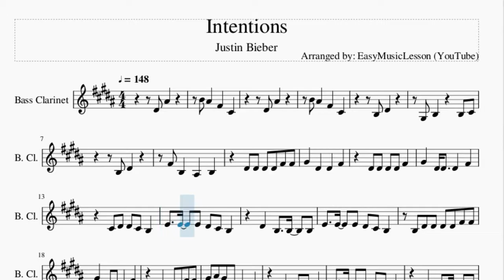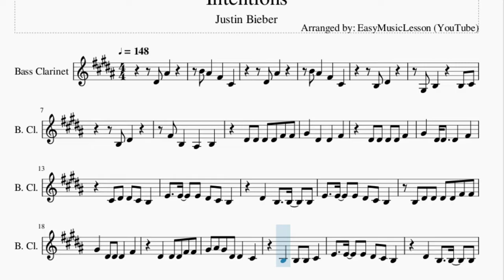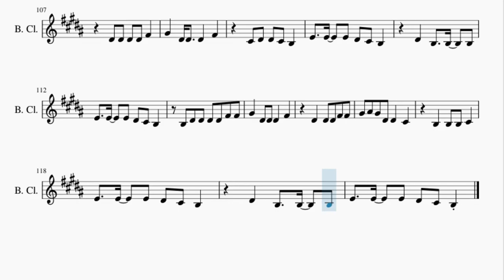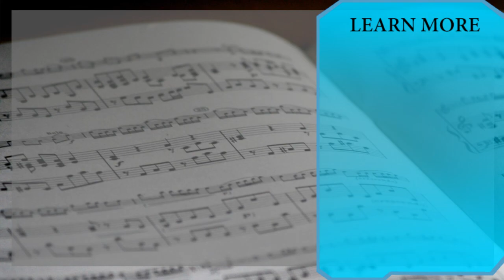Bass Clarinet Sheet Music: How to play Intentions by Justin Bieber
Here is a sheet music/tab video on the song Intentions by Justin Bieber on the bass clarinet. A bass clarinet sheet music arrangement which is transposed to notes that are easily played by bass clarinet, for the song Intentions by Justin Bieber.

EasyMusicLesson teaches you to play the your favorite instrument, through well-arranged sheet music so that you too can learn how to play Intentions by Justin Bieber on the bass clarinet as fast as you can. A bass clarinet sheet music with backing tracks to help your play the song better.

Chords of Bass Clarinet arrangement:
A Maj   A Maj   A Maj   A Maj   Gb Min   D Maj 7   D Maj 7
D Maj 7   A Maj   A Maj   A Maj   A Maj   Gb Min   D Maj   Gb Min
D Maj   A Maj   A Maj   A Maj   A Maj   Gb Min   D Maj   Gb Min
D Maj   A Maj   A Maj   A Maj   A Maj   Gb Min   D Maj

Melody notes of Bass Clarinet:
Eb4 Bb4
B4 Bb4   Gb4   Db4
Eb4 Bb4
B3 Eb4
Ab3 B3     B3 Db4
B3 Eb4
Gb4 B3   Bb3   B3
Eb4 Eb4 Eb4 Eb4 Gb4 Gb4
Ab4   Eb4   Eb4   Gb4
Eb4 Eb4 Eb4 Eb4 Gb4
Ab4   Eb4 Eb4   Eb4   Gb4
Db4 Eb4 Eb4 Db4 B3
E4   E4   E4 Eb4 Db4 B3
Eb4   B3   B3   B3
B3 Eb4 Eb4 Eb4 Eb4 Gb4 Gb4
Eb4   Eb4 Eb4 Gb4 Gb4
Ab4 Bb4 Ab4 Eb4 Eb4   Db4
B3   B3 B3 Db4
B3 B3   Eb4 Eb4   Db4 Eb4
Eb4   Db4 B3 Ab3 Db4   B3
B3 B3 B3 Db4 Eb4   Db4 Eb4 Eb4
Db4 Eb4   Ab3 Ab3 Db4   B3
B3 Db4 B3 Gb4       Gb4 Gb4
Eb4 Db4       Db4 Eb4 Db4
Eb4       Db4 Eb4 E4
Eb4 B3
B3 B3 B3 B3 B3 Gb4 Gb4 Gb4
Db4 Db4 Db4 Db4   B3
Db4 Db4 Db4 Db4   Eb4
B3 Db4 B3 E4     Eb4   Db4
Db4 B3     B3 Db4 Eb4
Eb4   Db4 Eb4 Db4 Eb4 E4
Eb4 B3
B3 Db4 Eb4 Db4   Db4 B3
Gb4   B3 B3 Db4   B3
B3 Db4 Eb4 Db4 Db4 Db4 B3
Eb4 Eb4 E4 Gb4 Eb4 Eb4 E4
Gb4 Eb4 Eb4       Db4
Eb4 Eb4 E4 Gb4 Eb4 Gb4
Gb4 Eb4 Eb4       Db4 B3
Eb4 Gb4   Ab4       Ab4
Gb4 Gb4 Gb4 Gb4
Eb4 Gb4   Ab4       Eb4
Eb4 Gb4 Gb4 Gb4
Db4 Eb4   E4       Db4 Eb4 Db4
Eb4   Db4 Eb4 Db4 B3     B3
Eb4 Gb4   Gb4 Eb4
Ab4 Gb4 Db4 Eb4 Db4 B3   B3 B3
B3 Db4 Eb4 Eb4 Eb4 Eb4 Eb4 Gb4 Gb4
B3 B3 Ab3 Db4 Ab3   B3
B3 Ab3 Db4 Ab3   B3 B3
B3 B3   B3   B3 B3 B3 B3
B3 Ab3 B3 Ab3 Db4 Db4 B3
B3 Ab3 Eb4 Db4 B3 B3 Db4
Eb4 Eb4 B3 Db4 Ab3   B3 B3 B3 D